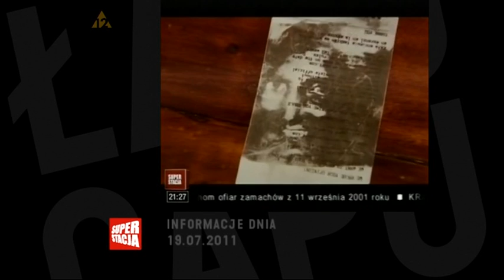Łapu Capu 21.07.2011